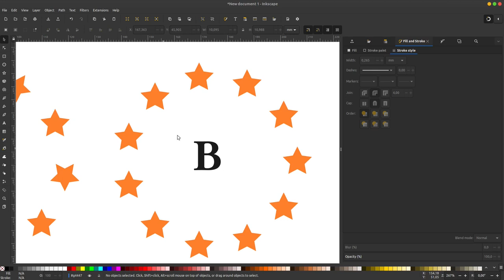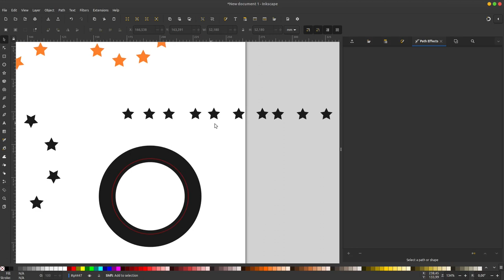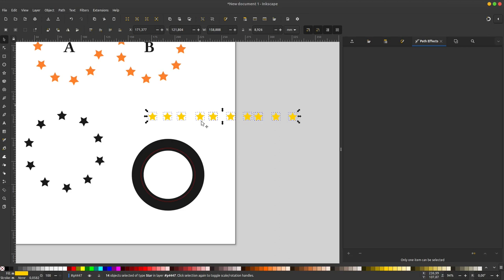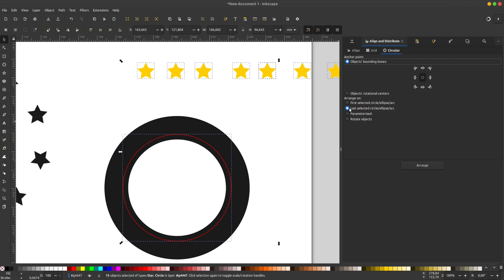Cara agar posisi bintang sama saat di rotasi